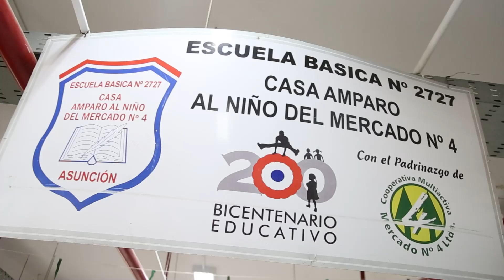¡Diversión y aprendizaje!👩‍🚒🧯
A lo largo del año tuvimos varias jornadas instructivas sobre prevención de incendios, primeros auxilios, gestión de riesgos y liderazgo, a través del Departamento de PCI, dirigidas a niños.
Inculcar a los más peques sobre medidas de prevención básicas, evitará que se hagan daño, en caso que enfrenten alguna situación.